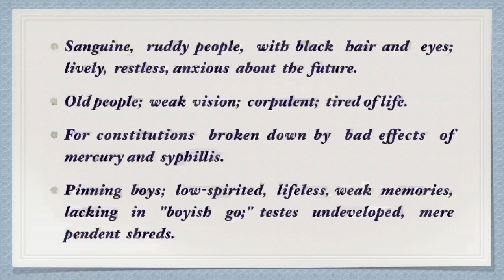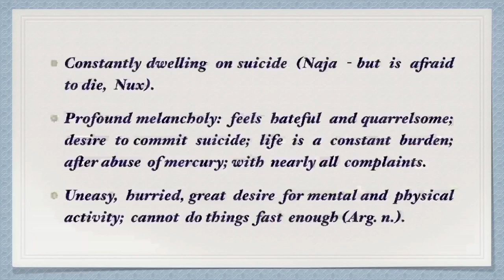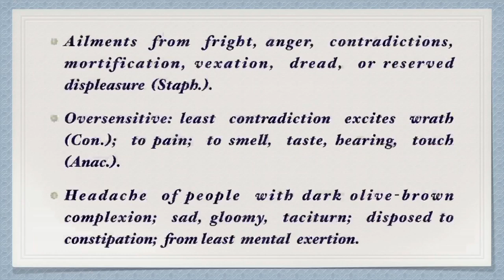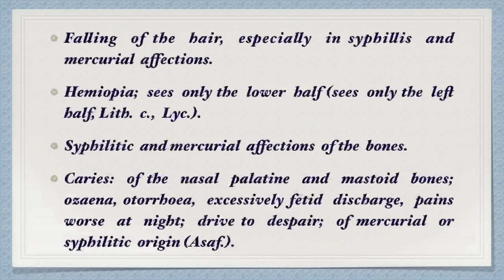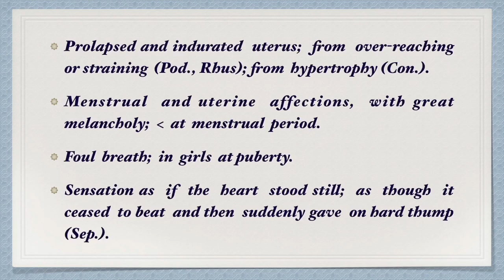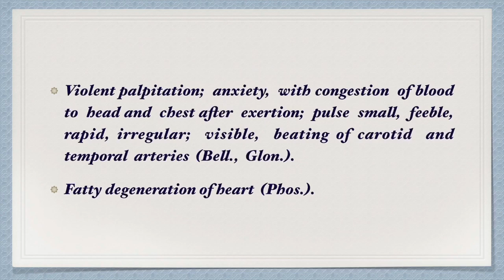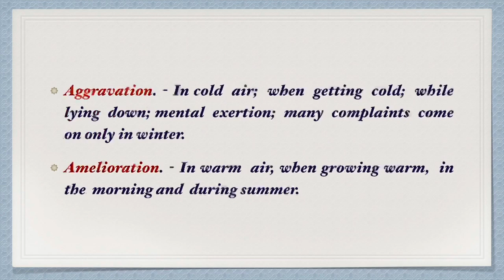Aurum Metallicum || Allen’s Keynotes || Well Explained